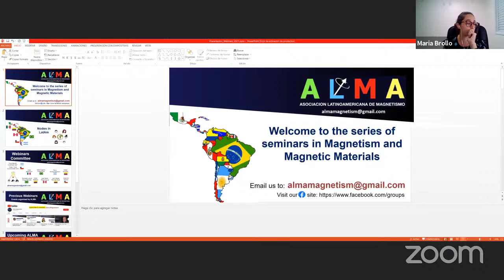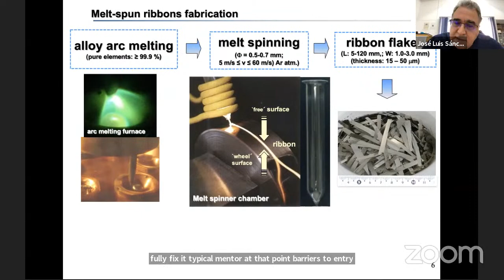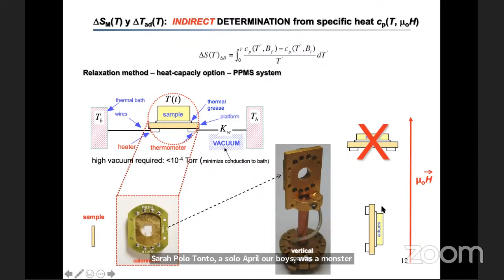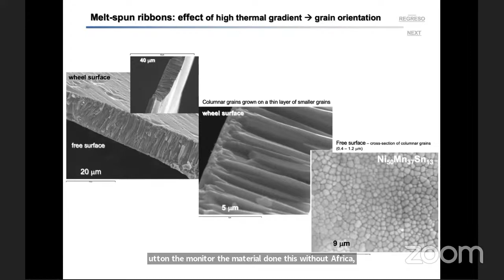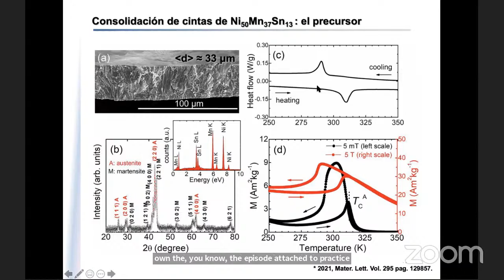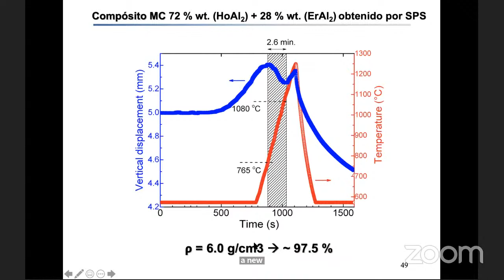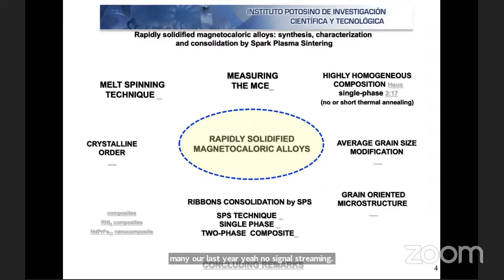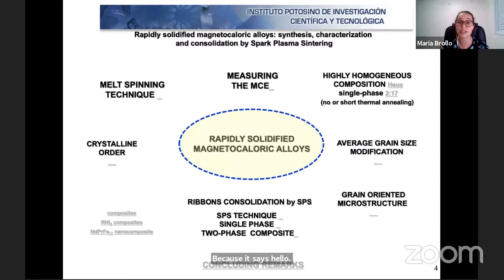ALMA Seminar: Prof. José Luis Sanchez Llamazares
Rapidly solidified magnetocaloric alloys: synthesis, characterization
and consolidation by Spark Plasma Sintering (SPS)

J.L. Sánchez Llamazares

Instituto Potosino de Investigación Científica y Tecnológica A.C., Camino a la presa San José 2055, 78216, San Luis Potosí, SLP, México.

Melt spinning is a rapid solidification technique that has been widely used in the last four-five decades to fabricate a large variety of amorphous, nanocrystalline and crystalline magnetic materials. Its ability to synthesize stable or metastable single-phase or biphasic alloys in ribbon form, create crystal and/or chemical disorder or to generate a grain-oriented or a grain-refined micro(nano)structure of a crystalline alloy is of particular interest to improve the properties of known alloys or the search for new ones. In this talk, we exemplify the utilization and eventual advantage of this technique to fabricate second- and first-order magnetocaloric (MC) alloys such as RX2 Laves phases (R = rare earth; X= Ni, Al) and Heusler-type NiMnX alloys (X= Ga, Sn, In), among others. It will be shown that in many cases, the as-solidified ribbons show similar or improved MC properties with respect their bulk counterparts fabricated by conventional melting techniques followed by long-time thermal annealing. At last, we show the potential of the Spark Plasma Sintering (SPS) technique to consolidate highly dense single or biphasic MC alloys from as-solidified melt-spun ribbons flakes.